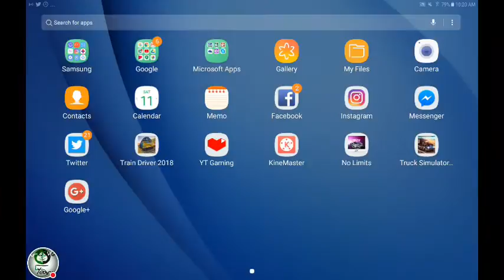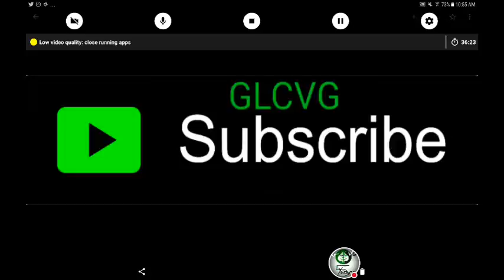Truck Simulator USA: Delivering The Pipes To Montreal